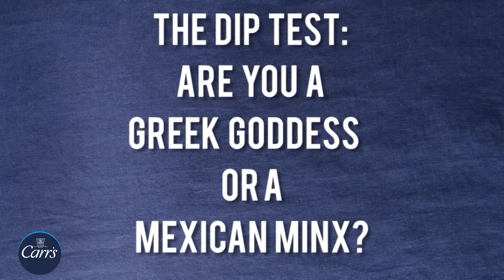Carr's Crackers Greek Goddess VS The Mexican